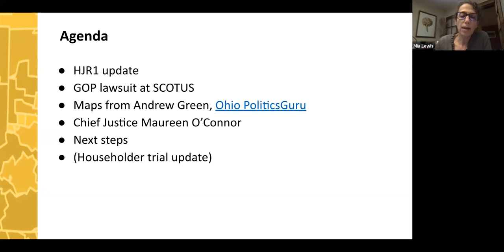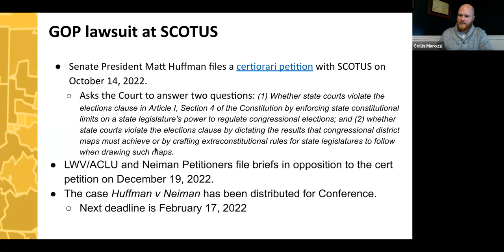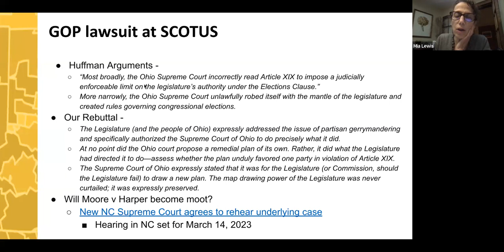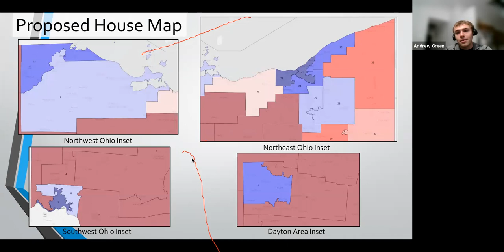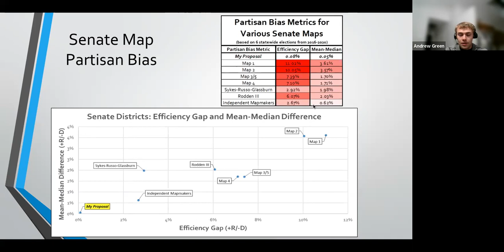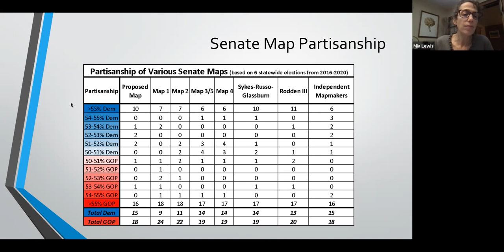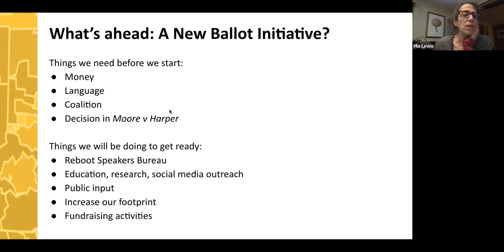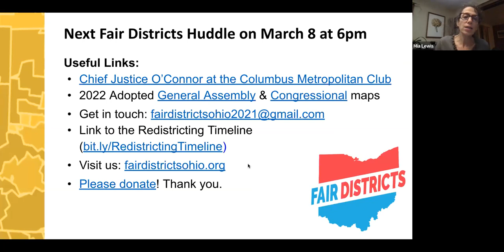Fair Districts Ohio February All Volunteer Huddle - Feb 8, 2023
Watch the February Fair Districts All Volunteer Huddle featuring:
• Collin Marozzi from ACLU Ohio will delve into more detail about the lawsuit GOP members of the Ohio House filed with the US Supreme Court;.
• Mapmaker Andrew Green, a redistricting advocate most-likely known to you from his “Ohio PoliticsGuru” Twitter account, will introduce his latest and greatest set of Ohio House and Senate maps and talk about how he went about creating them;
• Other members of the Fair Districts team will talk about what’s ahead as we gear up for the next redraw and towards a possible new ballot initiative.